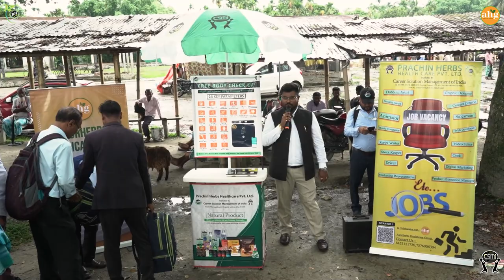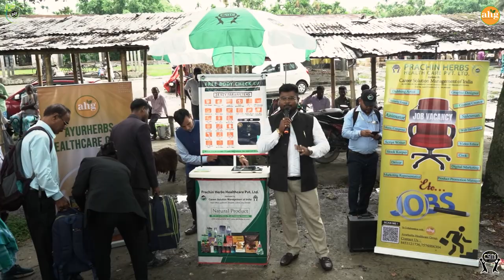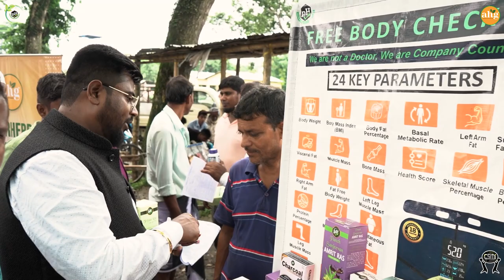Prachin Herbs Healthcare Pvt Ltd | Mangaldoi Campaign | Assam | India